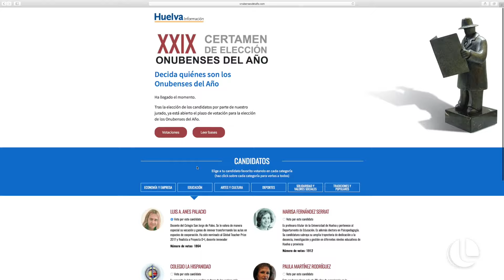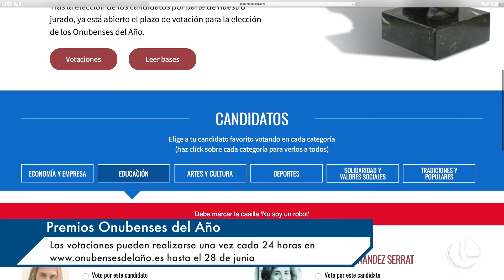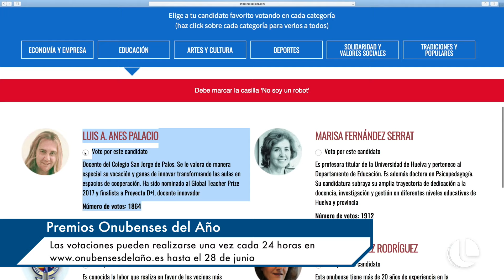NOMINADO A ONUBENSE DEL AÑO 2017. Luis Anes. Vídeo de la cadena de televisión Canal Luz.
Otro de los bonitos reconocimientos recibidos en mi carrera docente, y como enamorado de mi tierra es un orgullo enorme, la nominación a "Onubense del año". No fui ganador del premio, pero si del afecto. Lo mejor es el tremendo cariño mostrado a lo largo de todos estos años por la comunidad educativa, especialmente alumnado y familias. Por eso, nuestro trabajo es tan especial. :) Te llena la vida de personas y experiencias maravillosas.

De nuevo, gracias a Canal Luz por este lindo reportaje que realizaron. Son suyos todos los derechos de autor.